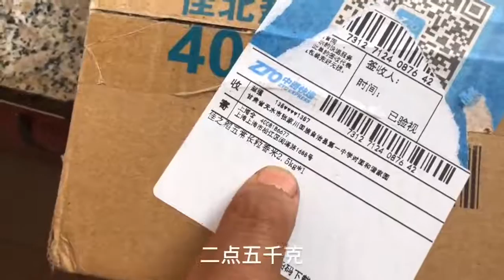收到神秘快递，拆开原来是一袋米，这么小的包装太精致了